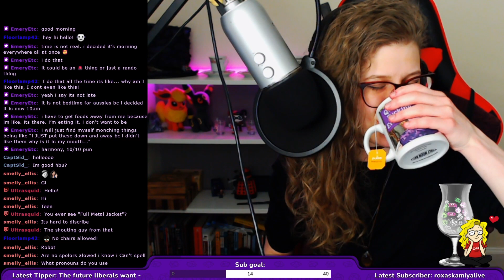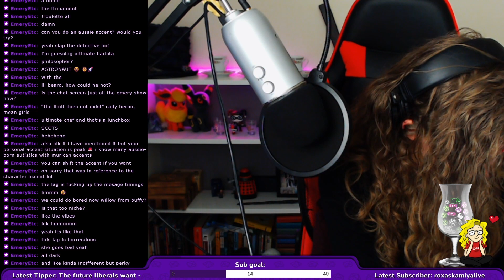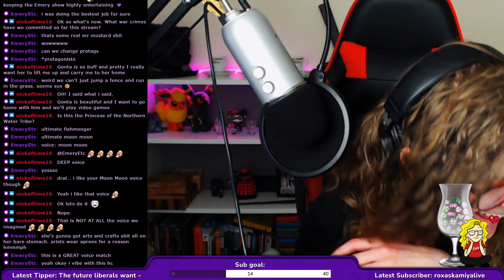Ultimate Voice Chooser - Danganronpa V3 [Part 2]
These voices are all mistakes. Every one of them.